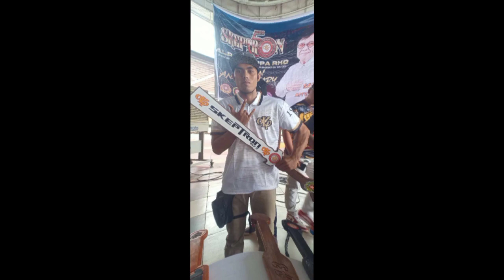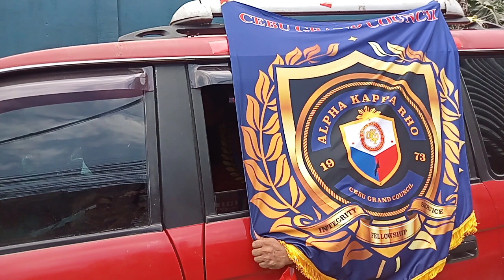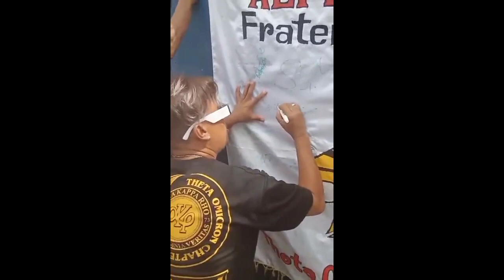HAPPY 50TH GOLDEN ANNIVERSARY ALPHA KAPPA RHO LONGLIVE#bisayavlogger